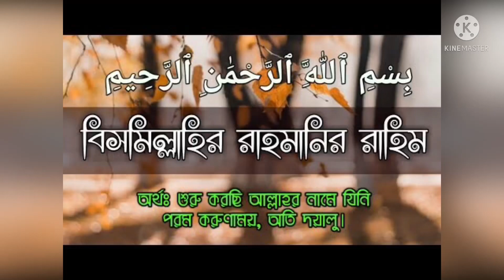বল সুন্দরী ও কাশ্মিরী কুল গাছে ফুল আসার সঠিক সময়। Plum tree flowering is the right time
বল সুন্দরী ও কাশ্মিরী আপেল কুল গাছে ফুল আসা শুরু হয় আগষ্ট  মাসের ১৫ তারিখ থেকে। তবে পুরো সেপ্টেম্বর এবং অক্টোবর এর মাঝামাঝি পযর্ন্ত ফুল আসবে। আরো জানার থাকলে যোগাযোগ করতে পারেন। মোবা: ০১৭২৪৮৬২০৪৯